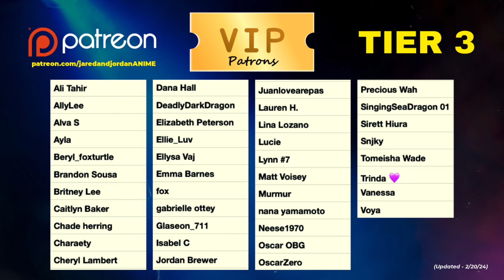HAIKYUU!! 1x4 REACTION! | “The View From The Summit”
This episode may mark the beginning of a powerful bond between Kageyama and Hinata!!

• 8 Full, Unblurred Episodes of DEATH NOTE!
• 4 Full, Unblurred Episodes of AOT!